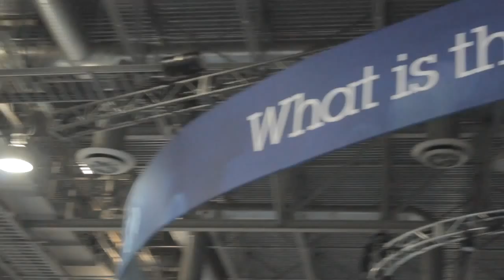Kerry McGuire - IBM Impact 2014 - TheCUBE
Kerry McGuire, ARM, at IBM Impact 2014 with John Furrier and Paul Gillin

Kerry McGuire, VP of strategy for the Internet of Things business unit at ARM, joined SiliconANGLE live with theCUBE co-hosts John Furrier and Paul Gillin, at the 2014 edition of IBM Impact to discuss embedded devices and how developers can speed up innovation in the Internet of Things industry.

McGuire said there is an explosion of innovation around devices and software that will help developers deploy applications for the Internet of Things market. The developer engagement and the speed of innovation has changed the mobile world and we are at the heart of the mobile revolution.

“What we think is possible is to bring the same dynamic to the Internet of Things, and speed up deployment,” McGuire explained. She said with the new embedded sensors, communications, and OSes means developers are working on fundamental hardware-level systems that will benefit hugely from enabling developers to prototype quickly.

One of the aspect how ARM is engaging developers is the new development system called MBED project. McGuire said that the MBED development platform is the fastest way to create products based on ARM microcontrollers with low cost. The project is being developed by ARM, its partners and the contributions of the global MBED developer community. She presented two new IoT hardware systems from ARM partners, which coupled with software can help developers to create IoT prototype devices quickly.

Startups are the key to IoT development

Asked how embedded devices will be able to achieve closer links with IoT initiative, McGuire said the key to IoT development is the startup companies that are coming with innovative products.

“You can develop very disruptive products, most of them around wearable technology, or industrial products,” she said. “A lot of these products will come from small startups, that is why we engage developers in this way.”

“There is some exciting transition in power,” McGuire added. “Many of the first generation IoT products are based on mobile processors. Many of the products currently demoed are generating their own power, they don’t have to rely on batteries. That is disruptive, and creates an opportunity.”

She also sees new trends emerging with the breakthrough in battery technology. “We certainly see new trends, power will be something that our partners will have to excel at for a long time.”

IoT market will go mainstream with partners

McGuire said that through the integration of hardware and software, standardized network protocols and development platform from ARM partners, enterprises can optimize for storage or networking capabilities. There are exciting opportunities around embedded systems, which she equated to portable data centers.

She explained that there will be even more focus on ecosystem as companies will need to rapidly create new devices/software and the big distinctions ARM has from the mobile industry in the IoT is diversity. “We think diversity has to be fostered in the industry,” McGuire said. ”Our long standing relationship with connectivity and power is an advantage for our partners,” she added.

She further added there was a lot of diversity in storage capabilities, as well as in the level of processing with an explosion around Bluetooth for new types of devices. In terms of hardware, McGuire said that ARM provides Cortex-M processor that has wide range of applications, from smart phones, wearable devices, home gateways to industrial control.

When asked what is ARM takes on security vulnerabilities of the Internet of Things, she said, “We could have done security in mobile earlier. With devices connecting in a transparent way, security has to be at the heart of it. This will be a big one for us to solve together in the industry, and it will take cooperation around standards.”

Many of the chips going into these devices being based on ARM, the benefits of ARM ecosystem make it easier for developers to create new products. Currently ARM has 200 licenses for embedded processors with over 150 companies, according to the most recent ARM PLC Holdings Report.